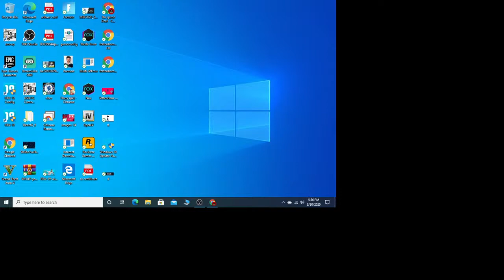Tottenham Vs Chelsea Live match 2020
tottenham vs chelsea fight,
tottenham vs chelsea 3-1,
tottenham vs chelsea 2-2,
tottenham vs chelsea 2016,
tottenham vs chelsea 0-2,
tottenham vs chelsea 1-2,
tottenham vs chelsea 5-3,
tottenham vs chelsea 442oons,
tottenham vs chelsea all or nothing,
tottenham vs chelsea dele alli goal,
tottenham vs chelsea battle of the bridge,
tottenham vs chelsea ball boy,
chelsea vs tottenham blues tv,
chelsea vs tottenham george benson,
chelsea vs tottenham best moments,
chelsea vs tottenham stamford bridge,
chelsea vs tottenham bt sport,
chelsea vs tottenham brawl,
tottenham vs chelsea carabao cup,
tottenham vs chelsea carling cup final 2008,
tottenham vs chelsea classic match,
tottenham vs chelsea cup final,
tottenham vs chelsea champions league,
tottenham vs chelsea carling cup,
chelsea vs tottenham fa cup,
chelsea vs tottenham leicester city,
tottenham vs chelsea documentary,
tottenham vs chelsea dirty,
chelsea vs tottenham dirty game,
chelsea vs tottenham december 2019,
chelsea vs tottenham peter drury,
chelsea vs tottenham drogba,
chelsea vs tottenham derby,
tottenham vs chelsea expressions,
tottenham vs chelsea eriksen goal,
chelsea vs tottenham efl cup,
chelsea vs tottenham extended highlights,
chelsea vs tottenham unseen extra,
espn fc chelsea vs tottenham,
chelsea vs tottenham eto'o,
chelsea vs tottenham efl,
tottenham vs chelsea full match,
tottenham vs chelsea fa cup,
tottenham vs chelsea final,
tottenham vs chelsea fight 2019,
tottenham vs chelsea fight 2016,
tottenham vs chelsea fifa 20,
tottenham vs chelsea fans fight,
tottenham vs chelsea gazzaniga,
chelsea vs tottenham hazard goal,
chelsea vs tottenham matic goal,
chelsea vs tottenham son goal,
chelsea vs tottenham alonso goal,
chelsea vs tottenham own goal,
tottenham vs chelsea hazard goal,
tottenham vs chelsea highlights,
tottenham vs chelsea heated,
tottenham vs chelsea head to head,
tottenham hotspur vs chelsea,
chelsea vs tottenham 2016 highlights,
tottenham hotspur vs chelsea 3-1,
chelsea vs tottenham women's highlights,
tottenham vs chelsea injury,
jermaine jenas tottenham vs chelsea,
chelsea vs tottenham jose mourinho,
chelsea vs tottenham kante,
chelsea vs tottenham kepa,
kailem tottenham vs chelsea,
chelsea vs tottenham kante goal,
tottenham vs chelsea leicester,
tottenham vs chelsea live,
tottenham vs chelsea league cup final 2008,
tottenham vs chelsea lampard celebration,
tottenham vs chelsea league cup,
tottenham vs chelsea league cup final,
chelsea vs tottenham leicester reaction,
tottenham vs chelsea may 2016,
tottenham vs chelsea match vlog,
chelsea vs tottenham full match,
chelsea vs tottenham post match,
chelsea vs tottenham fight match,
chelsea vs tottenham lampard mourinho,
mark clattenburg chelsea vs tottenham,
tottenham vs chelsea november 2018,
gary neville chelsea vs tottenham,
tottenham vs chelsea own goal,
expressions oozing tottenham vs chelsea,
tottenham vs chelsea trippier own goal,
tottenham vs chelsea penalty shootout,
tottenham vs chelsea pes 2020,
tottenham vs chelsea post match,
tottenham vs chelsea penalty,
tottenham vs chelsea premier league,
chelsea vs tottenham pedro,
100 percent chelsea vs tottenham,
pes chelsea vs tottenham,
maxamed qadar chelsea vs tottenham,
tottenham vs chelsea racism,
tottenham vs chelsea rivalry,
tottenham vs chelsea reaction,
tottenham vs chelsea racists,
tottenham vs chelsea results,
tottenham vs chelsea red card,
tottenham vs chelsea son red card,
angry rantman chelsea vs tottenham,
tottenham vs chelsea son goal,
tottenham vs chelsea semi final,
tottenham vs chelsea sky sports,
chelsea vs tottenham penalty shootout,
dirty side chelsea vs tottenham,
tottenham vs chelsea tackles,
thogden chelsea vs tottenham,
chelsea vs tottenham title,
chelsea vs tottenham tactical analysis,
chelsea vs tottenham tunnel fight,
chelsea vs tottenham tunnel cam,
chelsea vs tottenham unseen,
chelsea vs tottenham u18,
tottenham vs chelsea vlog,
tottenham vs chelsea video,
arsenal vs chelsea vs tottenham,
chelsea vs tottenham var,
chelsea vs tottenham match vlog,
chelsea vs tottenham violence,
chelsea vs tottenham partido violento,
tottenham vs chelsea wembley,
chelsea vs tottenham willian goal,
chelsea vs tottenham 2012 wembley,
chelsea vs tottenham yellow cards,
tottenham vs chelsea 0-2 2019,
tottenham vs chelsea 0-2 vlog,
tottenham vs chelsea 0-2 extended highlights,
tottenham vs chelsea 0-2 full match,
tottenham vs chelsea 0-0 2015,
chelsea vs tottenham 4-0,
tottenham vs chelsea 2-0 2017,